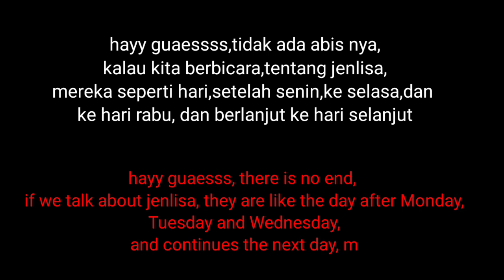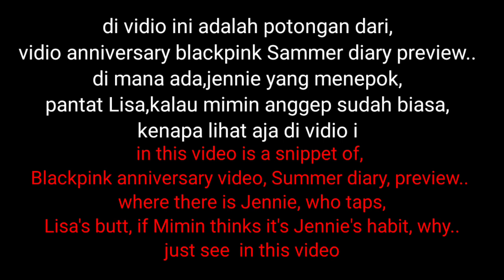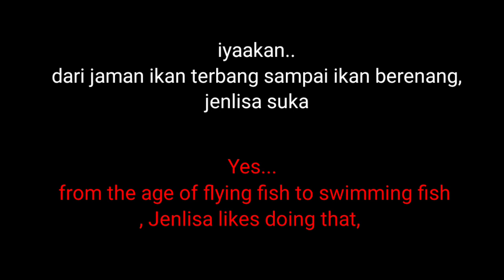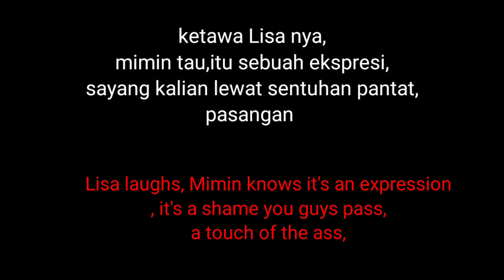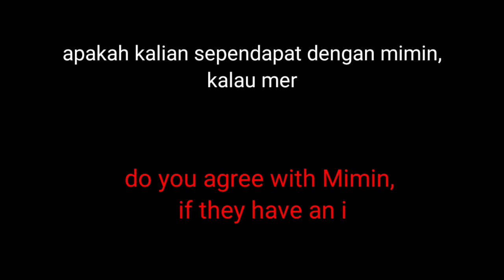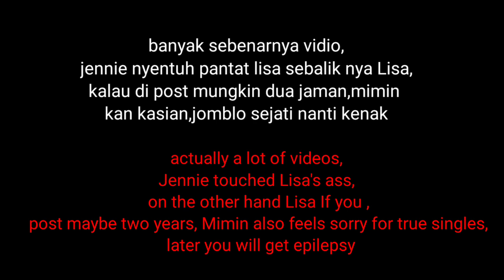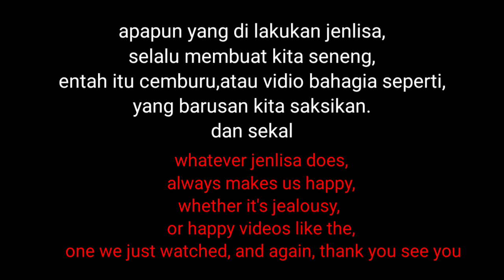jenlisa forever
jenlisa ass touch